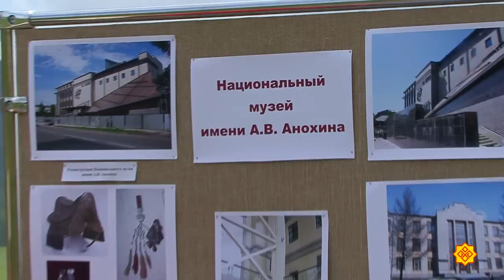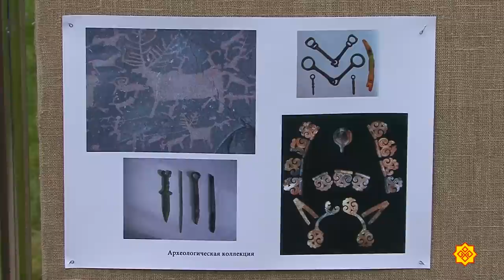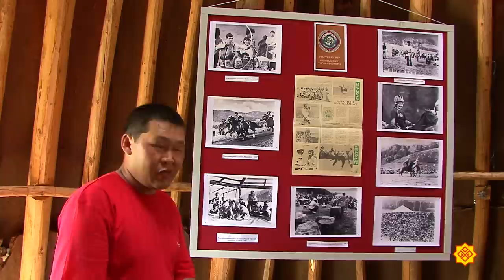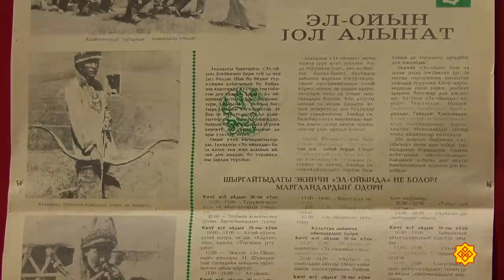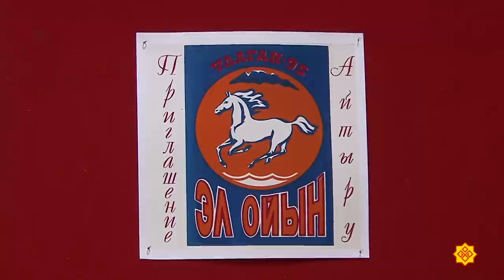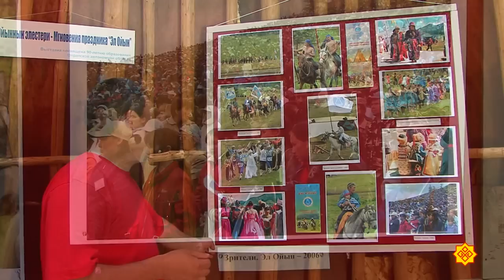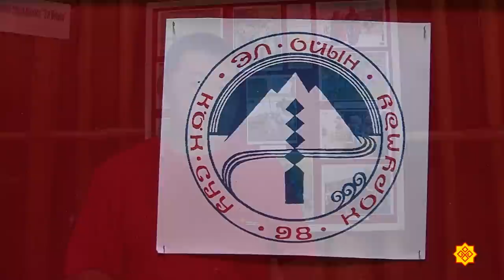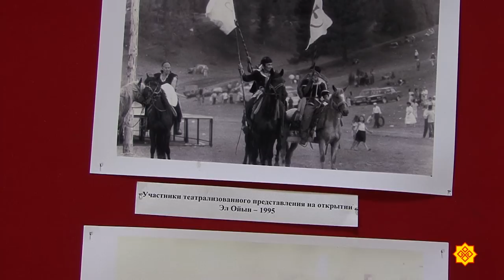7.Чунçÿрев-2012.Эл Ойын.Национальный музей им. А.В.Анохина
"Чунçÿрев-2012" 7-мĕш пайĕ. Алтай. Эл Ойын уявра А.В. Анохин ячĕпе хисепленсе тăракан наци музейĕн Эл Ойын уяв пирки йĕркеленĕ фотовыставка.

Республика Алтай, с. Ело, Онгудайский район.

Ÿкерсе хатĕрлекенĕ- Ильтимер Ефремов.